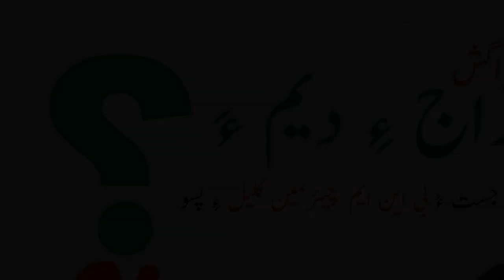راج ءِ دیم ءَ : شمئے جست ءُ بی این ایم ءِ چیئرمین کلیل بلوچ ءِ پسو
مراگش : راج ءِ دیم ءَ
بنگپ : جست چہ بلوچ نیشنل موومنٹ ءِ بنجاھی سرکماش « کلیل بلوچ » ءَ